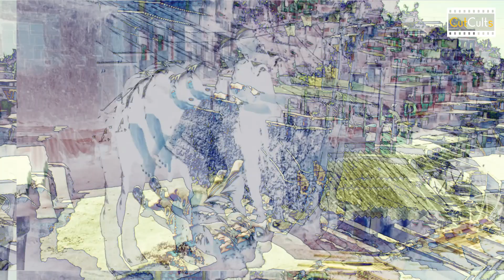Tropa de Elite | Capitão Nascimento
Capitão Nascimento o melhor personagem do cinema Brasileiro.